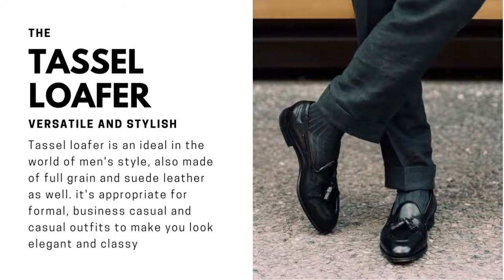Three mens loafers; which is versatile and makes you look elegant and exuberantly stylish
We all want to dress up and also look elegant and classy in our everyday life whether it might be business attire, a casual outfit or evening attire, we choose some best clothes and accessories but how about our footwear?

Of course, if we live in tropical weather then we should consider our comfort as well so in this video I would like to share with you the top 3 best loafers for you I hope you will get some ideas for your next day's look

Cheers gentleman,